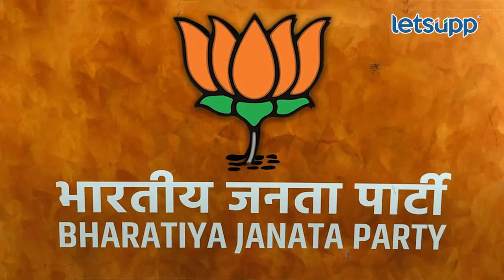Chhatrapati Sambhajinagar MVA sabha | राजकीय काय परिणाम होणार ? | LetsUpp Marathi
मविआची वज्रमूठ सभा संभाजीनगरमध्ये होत आहे. या सभेचा कसा राजकीय परिणाम होईल, याचे विश्लेषण लेट्सअपचे विशेष प्रतिनिधी प्रफुल्ल साळुंखे यांनी केले आहे.